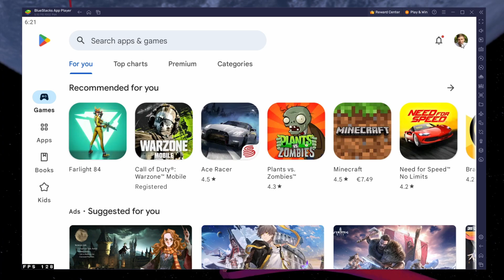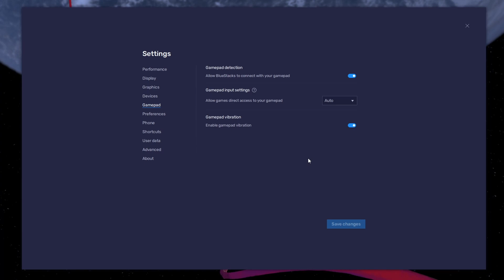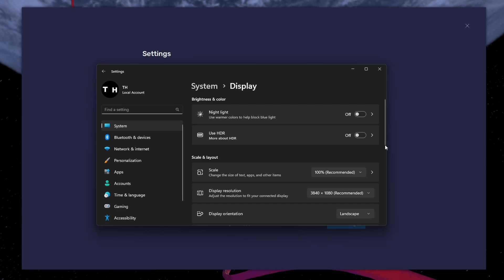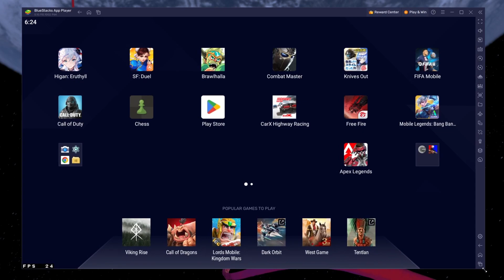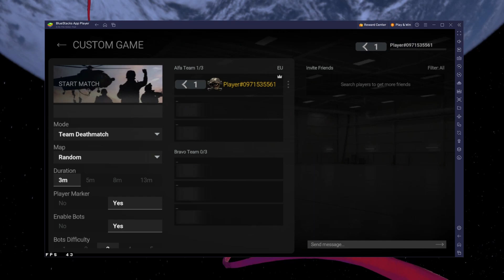How To Play Combat Master on your PC using a Controller!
A short tutorial on how to play Combat Master on your Windows PC or Mac using your PlayStation or Xbox Controller.

Timestamps:
0:00 Introduction
0:17 Install BlueStacks
0:52 Download Combat Master
1:08 Controller Settings
1:45 BlueStacks Performance Settings
2:25 Windows Display Settings
2:49 BlueStacks Display Settings
3:03 Combat Master Controller Settings
3:23 Combat Master In-Game Settings